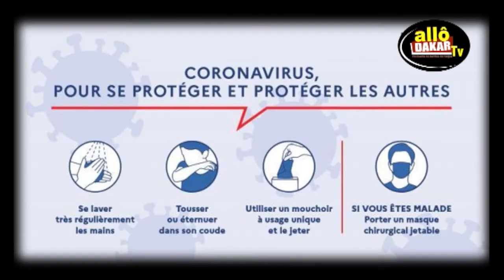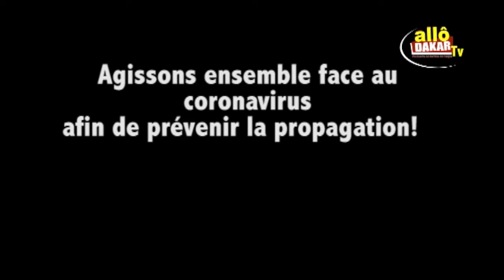Micro trottoir : "Coronavirus, une réalité. Seules les précautions peuvent nous..."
Micro trottoir : "Coronavirus est une réalité. Seules les précautions peuvent nous..." Luttons contre cette épidémie